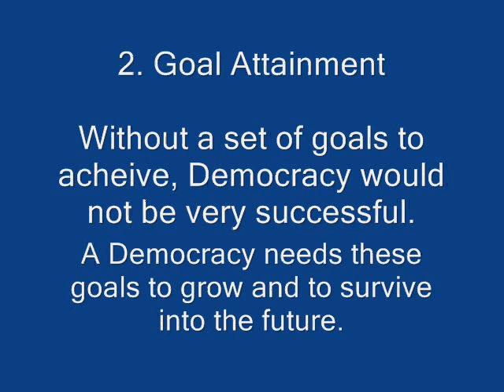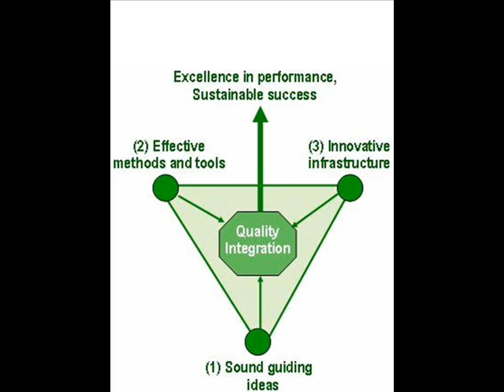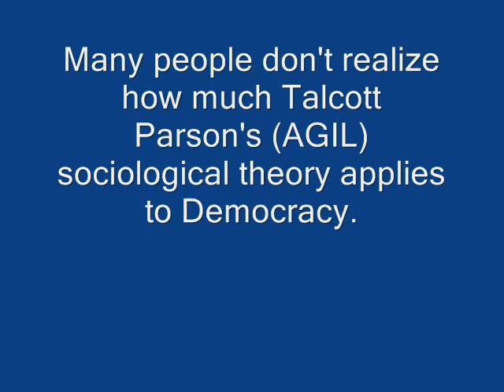Democracy according to Parsons.wmv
How democracy applies to Parsons AGIL theory.